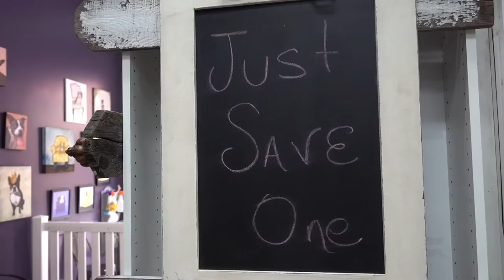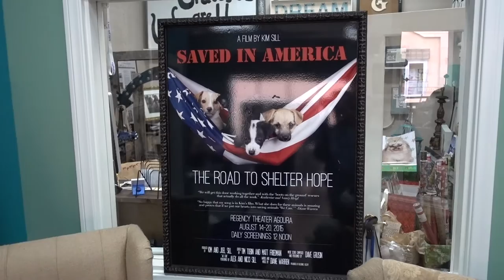12 Dogs of Christmas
Devin Devasquez Moss and Larry Romano introduce the 12 Dogs of Christmas. Rescue dogs from ShelterHopePetShop.org in Thousand Oaks, CA (Jann's Market Place)
**copyright DevRonn Enterprises 2016**